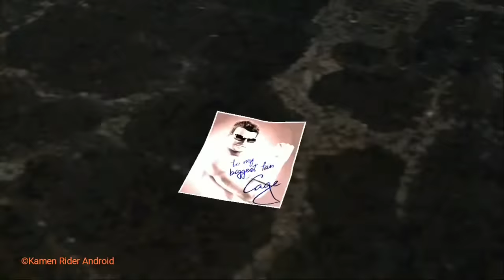All WWE IMMORTAL FINISHER IN HD. ANDROID GAME WWE GAME. INTERNAL SOUND ANDROID RECORDING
All of this finisher move is from WWE IMMORTAL game for android. The only character missing is Hulk Hogan because he was removed from the game by developer before i start playing this game a year ago. Enjoy watching it everyone.(p.s - if you want specific characters game play please drop in the comments box so that I can upload it)

For the new character you can check this link.